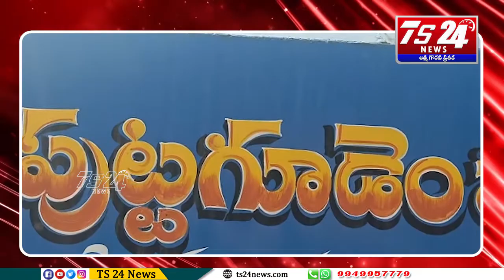జిల్లాస్థాయి క్రికెట్ పోటీలు ప్రారంభించి ముఖ్య అతిధి పాల్గొన్న కాంగ్రెస్ పార్టీ ఇంచార్జి బీర్ల ఐలయ్య